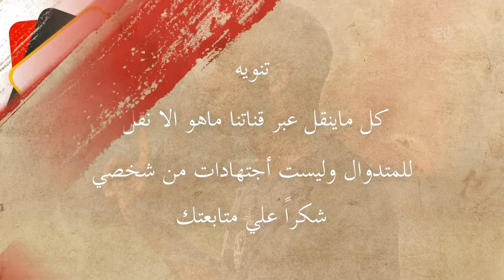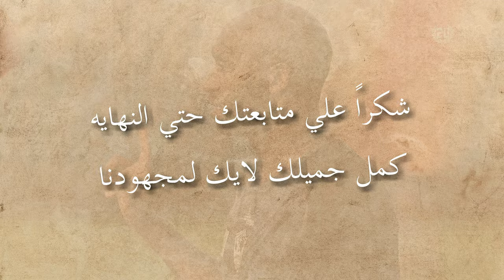اخبار الزمالك اليوم 18-5-2024 الغندور يحذر الزمالك من فخ بركان وهل ينضم النني للزمالك أو الاهلي